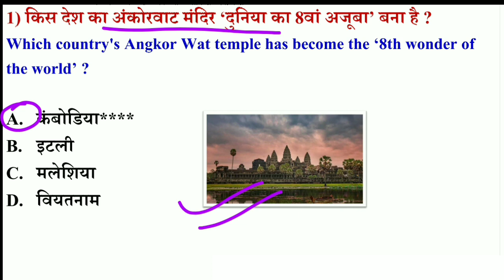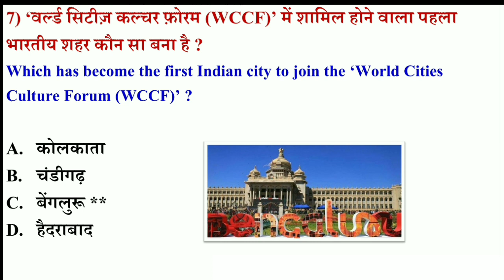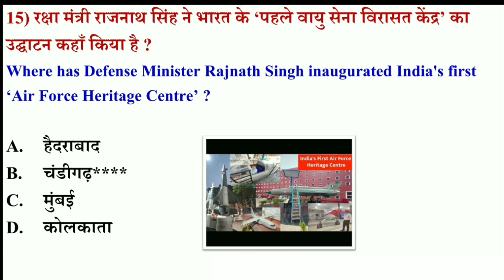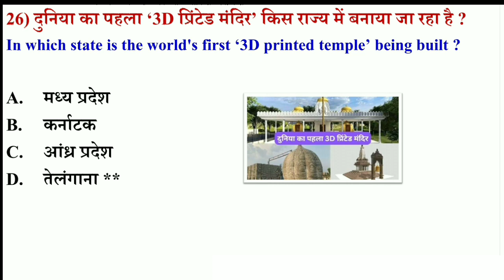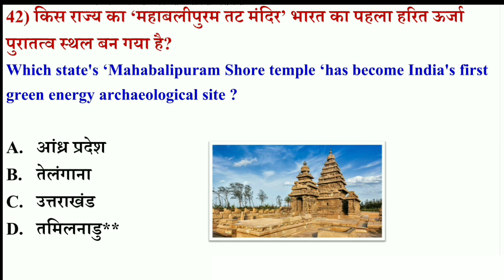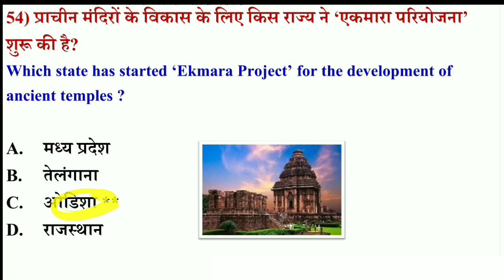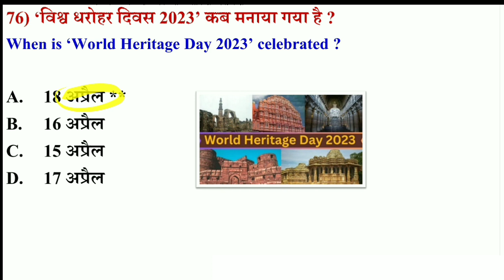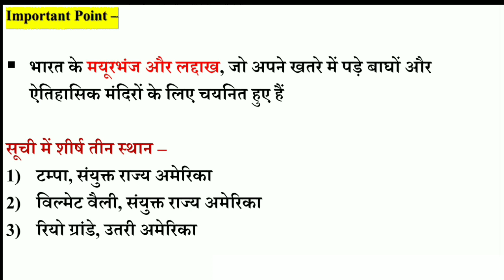Art And Culture Current Affairs 2024 l India Art And Culture l Static Gk (कला संस्कृति प्रश्न) Topgk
कला संस्कृति (Art Culture) Top Gk Important Questions l Kal sankranti Important Questions l India Gk l Gk hindi 2023/24

Art Culture Top Gk2024
Kal sankranti Gk2023
India Gk Class
Bharat ka kala sankranti
India Kala Sanskriti
Static gk important questions
All IMP Questions gk
Raliway gk in hindi
SSC Gk in Hindi
All Exam GK class2023/24
भारत की कला संस्कृति प्रश्न Top Gk Important Questions gk in hindi ll2023/24

India important questions
GK important questions
Static gk India
Bharat ka static gk
Bharat ka general knowledge
India samyan ganyn
SSC Gk Class
Raliway Gk Class
GK important questions in Hindi
GK Power Education 2.0

GK Power Education 2.0. Thanks